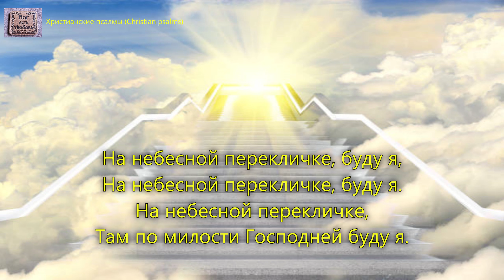В час, когда труба Господня над землею прозвучит. _гр. Моя Земля. Альбом Песнь Возрождения. 1997 г_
1 куплет:
В час, когда труба Господня над землею прозвучит
И настанет вечно светлая заря,
Имена Он всех спасенных в перекличке повторит,
Там по милости Господней буду я.

Припев:
На небесной перекличке, буду я,

2 куплет:
В день блаженный воскресенья всех умерших во Христе,
Водворенья их в обители Царя,
Всех святых, омытых кровию, пролитой на кресте,
Созовет Он, и на зов отвечу я.

3 куплет:
Дай трудиться для Тебя, Господь, любовью всем служить
С утра раннего и до заката дня,
А когда велишь работу мне земную Ты сложить,
На небесный клич тогда предстану я.
Исполнитель: гр. Моя Земля. Альбом Песнь Возрождения. 1997 год